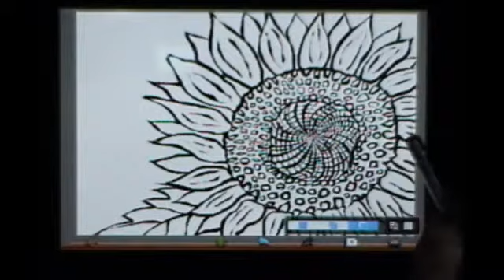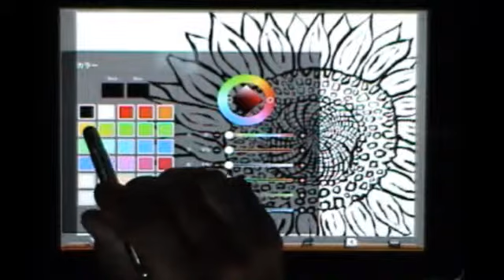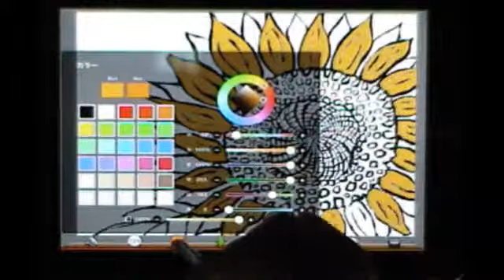ibispaint一絵一文字キリ絵動画塾part１８ひまわり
投げ縄機能を使って切り絵作品を制作します、 - Captured Live on Ustream